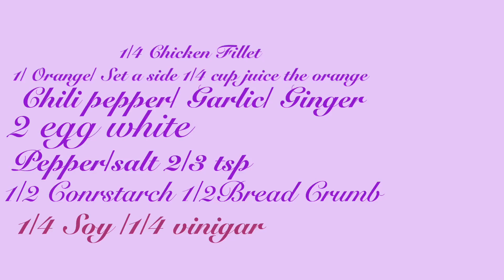ORANGE CHICKEN LIKE PANDA RECIPE | KITTY LIVINGSTON MARIA’S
How to Cooking Orange Chicken Recipe KITTY LIVINGSTON

THE RECIPE MAKES THE BEST CHINESE ORANGE CHICKEN AT HOME! MADE WITH
DELICIOUS CRISPY CHICKEN TOSSED IN AN INCREDIBLE SWEET AND STICKY ORANGE
SAUCE THAT EVERYONE LOVES.